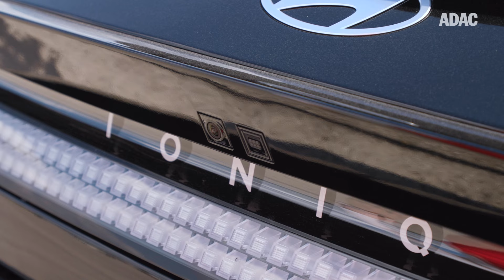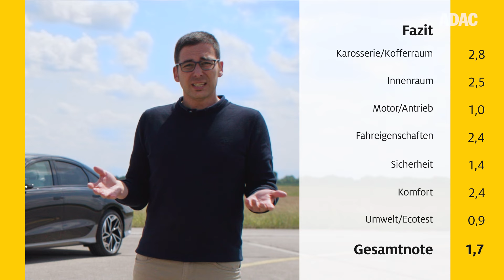Hyundai IONIQ 6 im Test – Kann Hyundai mit Tesla mithalten? | ADAC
Den IONIQ 5 von Hyundai kennt man schon eine Weile, im Straßenbild fällt das Elektroauto auf und gefällt als überdimensioniert wirkender Golf I. Die klaren Linien und Kanten sowie die massige Erscheinung haben aber einen Nachteil: Sie schlagen auf die Effizienz 😐

Daher schiebt Hyundai nun den IONIQ 6 nach, der mit seiner besonders stromlinienförmigen Karosserie das Effizienzpotenzial des koreanischen Elektroantriebs demonstrieren soll. Ob es dafür eine derart kontroverse Hülle gebraucht hätte, sei dahingestellt. Die Sparsamkeit der neuen Limousine ist jedenfalls beeindruckend und spricht für sich. Im ADAC Ecotest sind die 15,5 kWh/100 km (inkl. Ladeverluste) der bisher niedrigste Elektro-Verbrauch. So beträgt die Reichweite des IONIQ 6 mit Heckantrieb über 550 km, ohne dabei eine gigantische und schwere Batterie mit 100 kWh oder mehr mitschleppen zu müssen. Ebenfalls vorbildlich: Dank 800-V-System lässt sich der Hyundai besonders schnell nachladen, keine 20 Minuten vergehen bis 80 Prozent Ladestand.
Innen setzt sich das moderne Design fort, man darf aber von den Materialien nicht zu viel erwarten – Hyundai verbaut fast vollständig harte Kunststoffe ohne haptisches Schmeichelpotenzial.

Bei einem Grundpreis von über 60.000 Euro für die getestete Variante gibt das schon zu denken, auch wenn die Sicherheits- und Komfortausstattung umfangreich ist. Dringend in die Überarbeitung muss die gesetzlich vorgeschriebene Geschwindigkeitswarnung – das nervtötende Gepiepse kann in dieser Form keine Lösung sein, auch wenn die Koreaner hier nur einer neuen EU-Vorschrift folgen 😜

Der insgesamt richtig guten Gesamtnote tut das aber keinen Abbruch – der IONIQ 6 erhält im ADAC Autotest eine 1,7 👍

Wie seht ihr das Design der neuen IONIQ-Limousine? Und wie wichtig ist euch Effizienz? Würdet Ihr dafür auch Designansprüche zurückstellen? Schreibt es uns gerne in die Kommentare! 😊

Technische Daten unseres Testwagens (ADAC Messwerte):
Fahrzeug: Hyundai IONIQ 6 (77,4 kWh)
Ausstattung: UNIQ-Paket 2WD
Farbe: Abyss Black Pearl
Motor: Elektro
Antrieb: Heckantrieb
Getriebe: Reduktionsgetriebe

Leistung: 168 kW/229 PS
Drehmoment: 350 Nm
Höchstgeschwindigkeit: 185 km/h
Überholvorgang gemessen: 60-100 km/h (in Fahrstufe D): 3,6 s
CO2-Emission: 0 g/km (WTW* 77 g/km)
Breite: 1.880 mm
Länge: 4.855 mm
Höhe: 1.495 mm
Kofferraumvolumen gemessen: 405-760 l
Leergewicht gemessen: 1.956 kg
Anhängelast: 1.500 kg